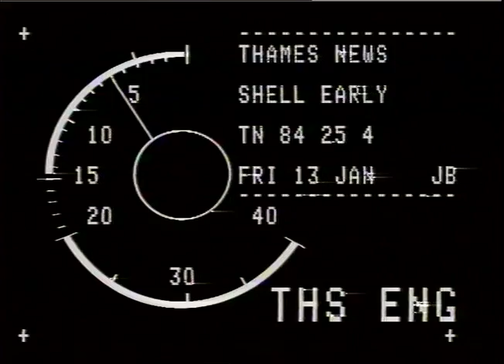Footage of the Shell Haven Refinery in Essex | Thames News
Archive footage of the Shell Haven Refinery, which was located on the North Bank of the River Thames in Essex, up until it's closure in December 1999.